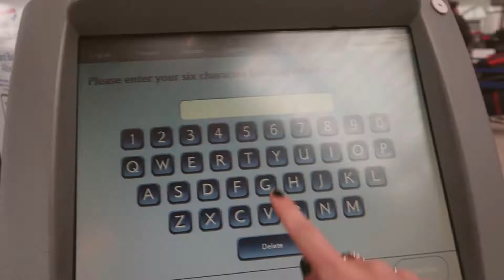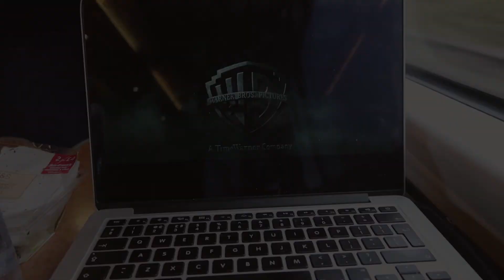A Surprise Trip Home | Vlog | Yvie in LDN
Last weekend I flew home to surprise one of my best friends for her 21st birthday party! I forgot my charger, filmed the whole surprise out of focus, and then BA cancelled my flight home, so all in all great weekend!

The Ginning - Stavroz